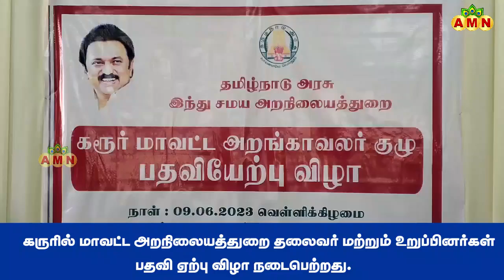கரூரில் மாவட்ட அறநிலையத்துறை தலைவர் மற்றும் உறுப்பினர்கள் பதவி ஏற்பு விழா நடைபெற்றது.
இந்து சமய அறநிலையத் துறை ஆணையின்படி கரூர் மாவட்ட அறநிலையத்துறை தலைவர் மற்றும் உறுப்பினர்கள் பதவி ஏற்பு விழா கரூர் மாநகரின் மையப்பகுதியில் அமைந்துள்ள ஸ்ரீ கல்யாண பசுபதீஸ்வரர் கோவில் வளாகத்தில் உள்ள புகழ் சோழர் மண்டபத்தில் இன்று நடைபெற்றது.